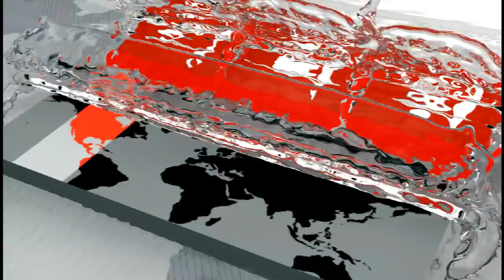অনির্দিষ্টকালের জন্য বন্ধ জাহাঙ্গীরনগর বিশ্ববিদ্যালয়! | শিক্ষার্থীদের হল ছাড়ার নির্দেশ | Somoy TV